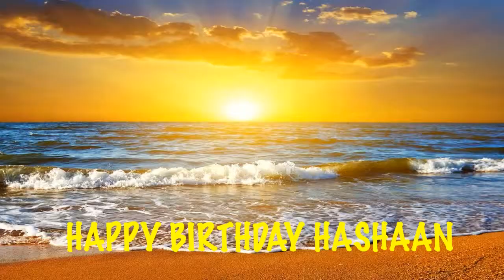Hashaan Beaches Playas - Happy Birthday